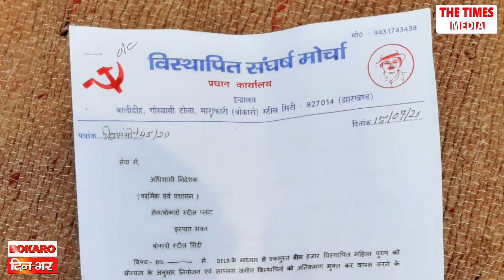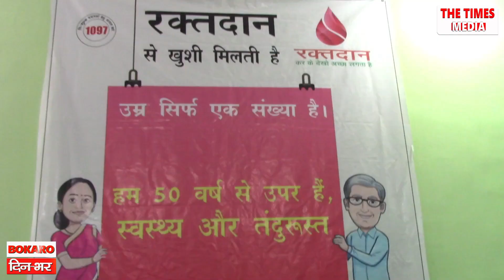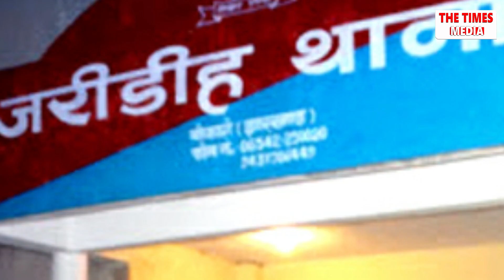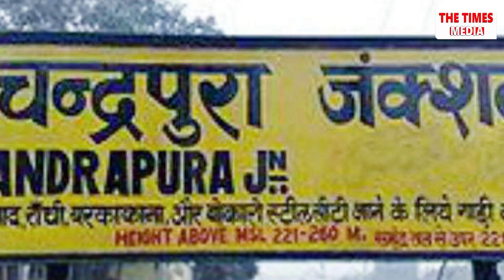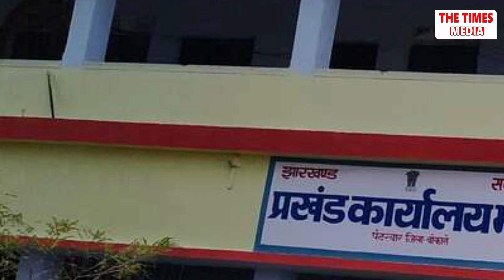Bokaro Din-Bhar @ June 15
◆Bokaro दिन-भर - ख़बरे बोकारो जिले की, नज़र धनबाद पर भी - 15 जून, 2020 | पुलिस के हत्थे चढ़ा अपराध की योजना बनाता एक गिरोह. नो स्कूल नो फीस के नारे के साथ अभिभावकों ने किया साइलेंट प्रोटेस्ट. धनबाद में स्वस्थ हुए 14 कोरोना मरीज. चर्चा करेंगे World Blood Donor Day पर आयोजित कैंप की. विस्थापितो के द्वारा किए गए विरोध प्रदर्शन की.. और भी बहुत कुछ.

..बने रहे thetimesmedia.com और इसके Facebook Page The Times Media पर और Bokaro Times के YouTube Channel पर बोकारो जिले की पल-पल की खबर के लिए | THE TIMES MEDIA – 24x7 Live News Channel